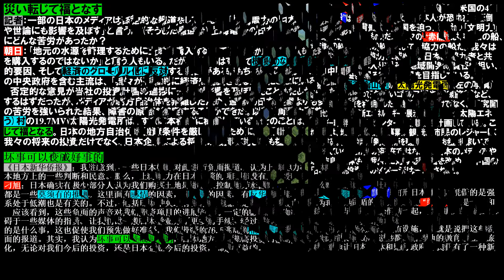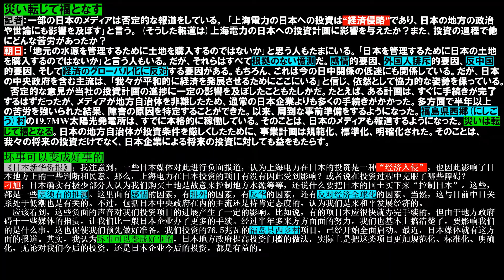上海電力は自民･民主が迎えた 橋下の責任にするな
小泉純一郎･細川護熙･自民･民主 日本の政官が総出で迎えた
橋本徹･維新に矮小化するな

2014年、中国上海電力日本株式会社が東京で正式に設立された。中国の国営電力会社が日本の太陽光発電市場に投資する準備が整った。
大阪南港(なんこう)咲洲(さきしま)の2.4MW太陽光発電所は建設着工からわずか3か月で稼働させた。近々、兵庫県三田市に5.05MW、栃木県那須烏山市に2.15MW、福島県西郷(にしごう)村に19.7MWの太陽光発電所を建設する。中国の国営電力資本の支配下企業として、投資の規模、建設の速度において日本経済史上最高記録を刻んだ。
それゆえ、日本の主要メディアは｢赤船来航｣と報じた。
｢日本新華僑報｣は、“赤船”の船長、上海電力日本株式会社･朝日正雄(刁旭 Diāo Xù ティアオ･シュ)社長を取材した。

[漢字の意味] ① 刁 diāo ずる賢い　② 旭 xù　　朝日

■“黒船”と“赤船”は違う■
記者：最近、日本の主要メディアが上海電力の日本市場への参入に注目し、1853年に米国のペリー提督が日本に開国を迫った｢黒船来航｣になぞらえて、｢赤船来航｣と報じた。それについてどう思うか？朝日：150年も前の事件だ。150年前の1853年、ペリー提督は4隻の鉄甲主力艦“黒船”で来日した。開国で、日本の社会制度は大きく変わった。徳川幕府の封建制が終わり、明治政府が始まった。その後、明治維新で日本は資本主義の時代に入った。
だが、私は日本に長年生活している外国人として考える。日本は先進国だが、経済活動は比較的閉鎖的であり、欧米企業の参入には長い時間がかかる。日本人は外国人を排斥するつもりがないが、日本人の習慣や文化が壁となっている。
日本の経済が成長していた時は、この閉鎖性の弊害は顕在化しなかった。だが、グローバル化が進展す中で、日本の経済は長期的に低迷している。それで、この閉鎖性の弊害は顕在化した。主要な特徴は、外国企業の参入が難しく、国際経済との統合が難しく、相互協力が難しいことだ。中国の上海電力は日本のエネルギー産業に多額の投資を行った。これは、日本の基礎産業だけでなく、日本の土地や水資源なども含み、相当大きな影響をもつ。日本の主要メディアが我々のことを“赤船”とよぶのも理解できる。
だが、“赤船”と“黒船”はまったく違う。米国の4隻の“黒船”は強大な武力と、日本人が恐れる｢圧倒的文明力｣を背景に、開国を迫った。その｢文明力｣も武力あってのものだ。我々の“赤船”は、平和の船、友情の船、経済の船、そして、協力の船だ。我々は日本に投資し、協力を求める。日本の協力者と共に、地域社会に入り込み、地域開発の責任を担い、双方が利益を得る経済効果を目指している。
栃木県那須烏山町の太陽光発電所(左の写真)は、廃墟となって久しいゴルフ場や温泉旅館など、既存の施設を利用した。発電所だけでなく、研究開発センター、新エネルギー展示センター、太陽エネルギー科学普及センターの建設も計画している。これらは、地元の教育事業、観光、市民のレジャーに資する。我々は｢発電所を建設してお金を稼いで去っていくだけ｣の存在ではない。日本のメディアや地方自治体も、我々に対する認識を改め、｢中国の日本への投資｣のイメージは一新された。

■災い転じて福となす■
記者：一部の日本のメディアは否定的な報道をしている。 ｢上海電力の日本への投資は“経済侵略”であり、日本の地方の政治や世論にも影響を及ぼす｣と言う。 (そうした報道は)上海電力の日本への投資計画に影響を与えたか？また、投資の過程で他にどんな苦労があったか？
朝日：｢地元の水源を管理するために土地を購入するのではないか｣と思う人もたまにいる。｢日本を管理するために日本の土地を購入するのではないか｣と言う人もいる。だが、それらはすべて根拠のない憶測だ。感情的要因、外国人排斥的要因、反中国的要因、そして経済のグローバル化に反対する要因がある。もちろん、これは今の日中関係の低迷にも関係している。だが、日本の中央政府を含む主流は、｢我々が平和的に経済を発展させるためにここにいる｣と信じ、依然として協力的な姿勢を保っている。
否定的な意見が当社の投資計画の進捗に一定の影響を及ぼしたこともたしかだ。たとえば、ある計画は、すぐに手続きが完了するはずだったが、メディアが地方自治体を非難したため、通常の日本企業よりも多くの手続きがかかった。多方面で半年以上の苦労を強いられた結果、障害の原因を特定することができた。以来、周到な事前準備をするようになった。福島県西郷(にしごう)村の19.7MW太陽光発電所は、すでに本格的に稼働している。そのことは、日本のメディアも報道するようになった。災いは転じて福となる。日本の地方自治体が投資条件を厳しくしたために、事業計画は規範化、標準化、明確化された。そのことは、我々の将来の投資だけでなく、日本企業による将来の投資に対しても益をもたらす。

■細川 小泉 元首相が祝辞■
記者：上海電力が投資した大阪南港(なんこう)発電所が開設されたとき、細川護熙元首相と小泉純一郎元首相から祝辞が来た。2人の元首相からの祝辞の背景や意義は？
朝日：細川護熙元首相と小泉純一郎元首相の主導で自然エネルギー推進会議が設立された。2011年3月11日の東北大震災の後、2人の元首相は｢脱原発｣を主張し、クリーン･エネルギーの開発を提唱した。これは日本の国内問題にとどまらない。グローバルな協力が必要だ。だから、上海電力の大阪南港発電所への投資完了式典で祝辞をくれた。また、式典には、自民党、民主党の衆議院議員、参議院議員、政府高官らが出席した。このことから、日本の政界が｢中国を含む外国企業が、日本でのクリーン･エネルギーの開発に参画することを歓迎している｣ことがわかる。(日本の政界は)肯定的な態度を示した。